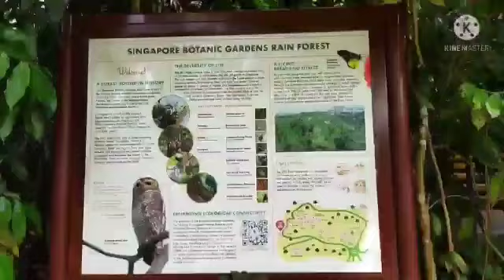POHON BERHIASKAN LAMPU NATAL DI BOTANIC GADRDEN SINGAPORE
pohon natal berhiasakan lampu natal